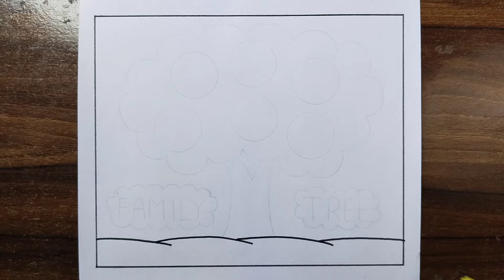Family Tree Project Ideas / Family Tree / Family Tree Drawing / How to Make Family Tree Easy Steps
amit.roy8066